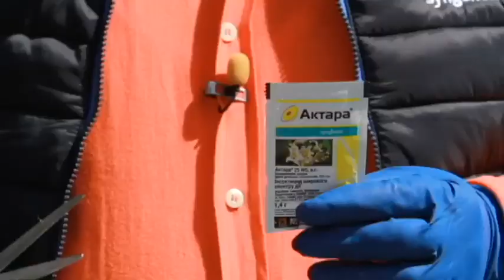Обробка помідор проти шкідників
Обробка томатів проти шкідників за допомогою інсектицида Актара